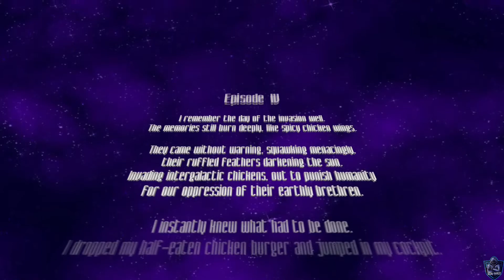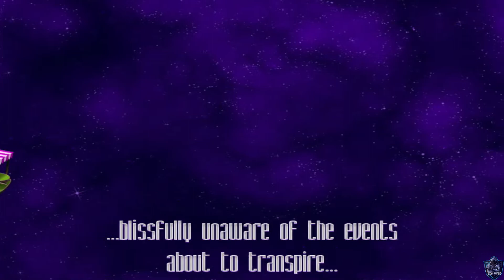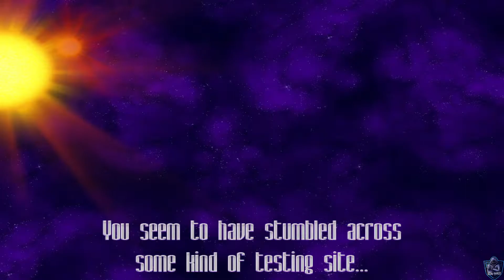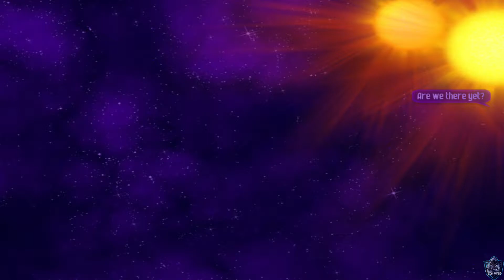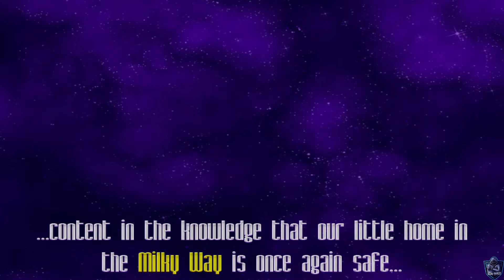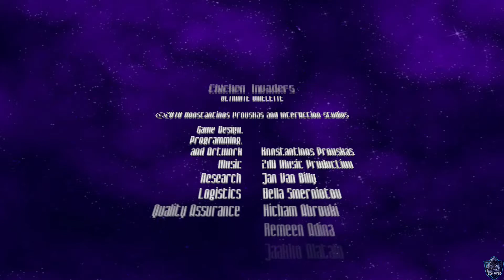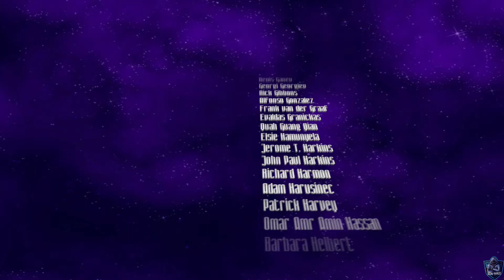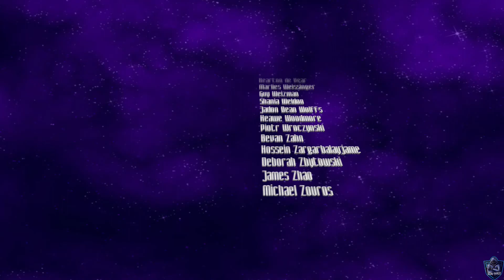Chicken Invaders 4: Ultimate Omelette Gameplay Completed (Difficulty Rookie) (PC) (HD) [1080p 60fps]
Chicken Invaders 4: Ultimate Omelette

Chicken Invaders 4: Ultimate Omelette Gameplay Completed (Difficulty Rookie) (PC) (HD) (2022) [1080p 60fps] {No Commentary}

BILAL GAMER